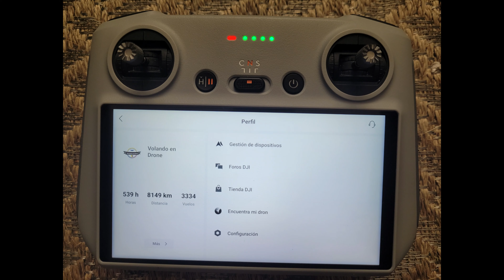VOLANDO EN DRONE 4K - CICLOPUENTE INTERCAMBIADOR CALLE 63 CON AVENIDA CRA 68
CICLOPUENTE INTERCAMBIADOR CALLE 63 CON AVENIDA CRA. 68
BOGOTA - COLOMBIA
ENERO 2023